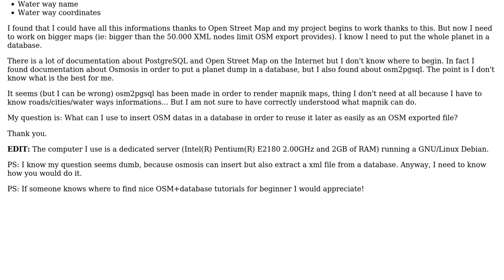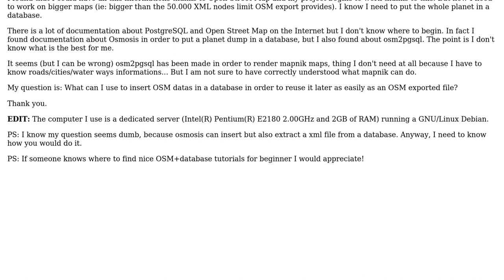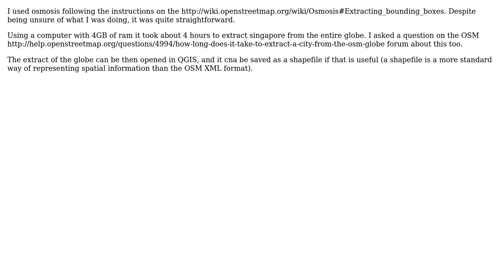GIS: Open Street Map and PostgreSQL what do I exactly need? (4 Solutions!!)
GIS: Open Street Map and PostgreSQL what do I exactly need?

With thanks & praise to God, and with thanks to the many people who have made this project possible! | Content (except music & images) licensed under CC BY-SA | Music | Images & others | With thanks to user Ragi Yaser Burhum user Mapperz user lvictorino user Ian Turton user djq and the Stack Exchange Network Trademarks are property of their respective owners. You are responsible for your own actions.